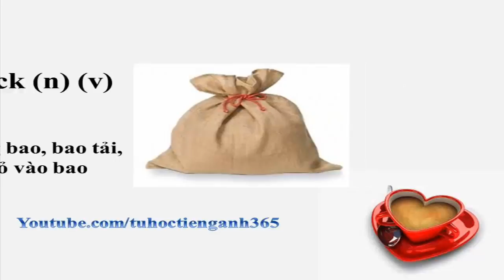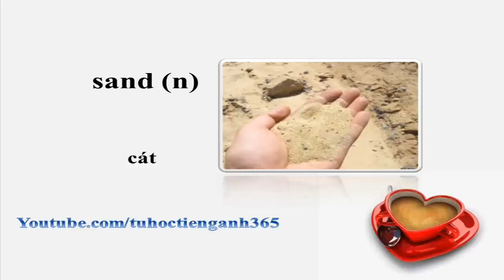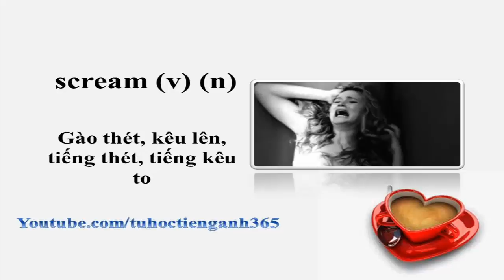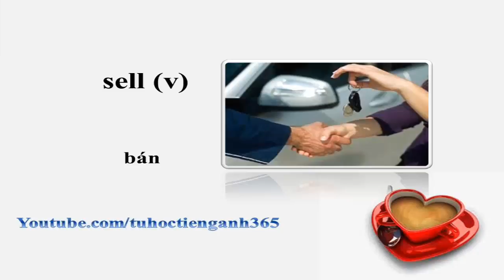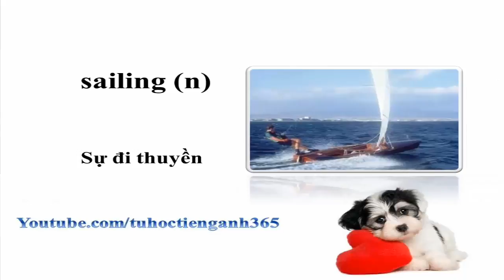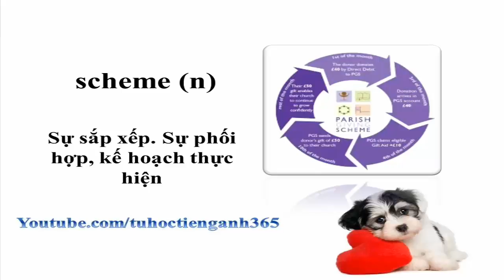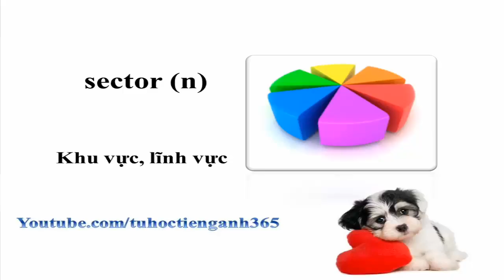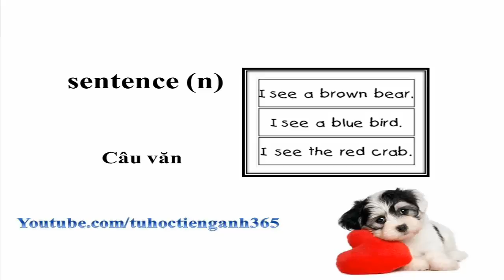Từ vựng tiếng anh - Bài 32 - hoc tu vung tieng anh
Học từ vựng tiếng Anh bằng hình ảnh phần danh từ thường dùng. Cách danh từ tiếng Anh xung quanh cuộc sống của chúng ta và chúng ta đều sử dụng chúng mỗi ngày.

Học từ vựng - danh từ tiếng Anh thông dụng:
Các từ vựng cơ bản đều có hình ảnh thực tế kèm theo giúp bạn dễ học và dễ nhớ các từ hơn. Mỗi từ đều được đọc 2 lần, có nghĩa tiếng Việt và phiên âm tiếng Anh kèm theo.